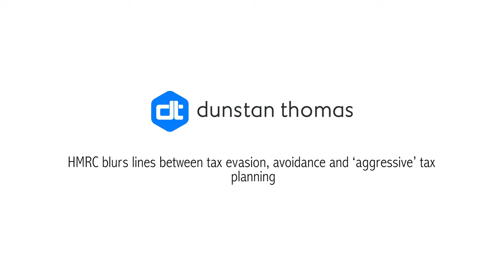Dunstan Thomas - focusing on hardening attitudes at HMRC as regards tax planning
In this short vlog, 1 of a series of 5 we shot in mid-2019 for pensions fintech Dunstan Thomas, Adrian Boulding explains how HMRC has changed its view on systematic tax planning - labelling it aggressive tax planning and blurring the line between that and tax evasion as what's acceptable in terms of tax avoidance changes in the tax man's favour.